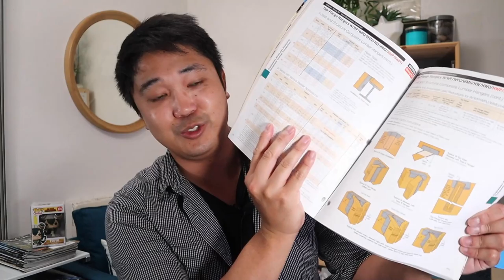Best Structural Wood Design Books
I share what I think are the best structural wood design books in the civil structural engineering industry. These are the books that I have in my structural engineering library.

RELEVANT LINKS:
2018 NDS Wood Design Codes

Wood Frame Construction Manual

Design of Wood Structures - Eighth Edition - Breyer

Codemaster - Structural Wood Design (2012 IBC)

2015 IBC SEAOC Structural/Seismic Design Manual Volume 2: Examples for Light-Frame, Tilt-up and Masonry Buildings

The Analysis of Irregular Shaped Structures Diaphragms and Shear Walls (Malone)